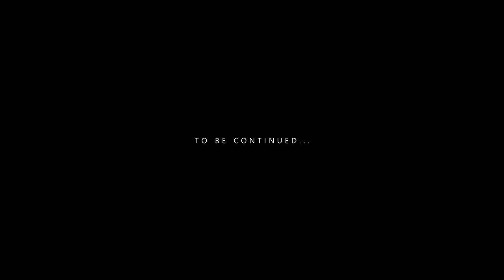My FIRST JOURNEY to the new UNDERGROUND FACILITY!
My first time in the new dayz 1.19 livonia bunker - learn on my mistakes!

Screenshot used for the thumbnail made by DanceOfJesus!

Channel art by Martin Dubravicky, @martindubravicky

This video was created using content of Bohemia Interactive.